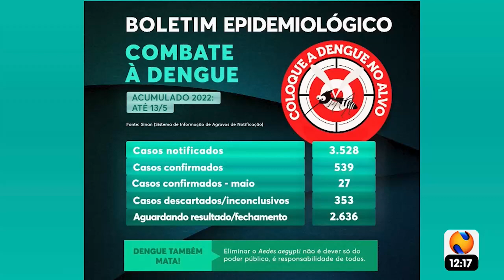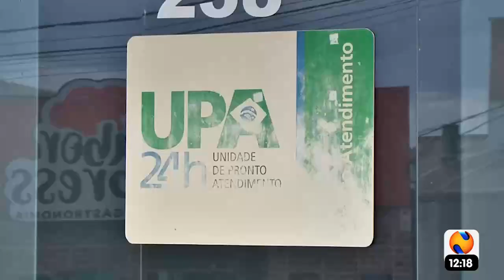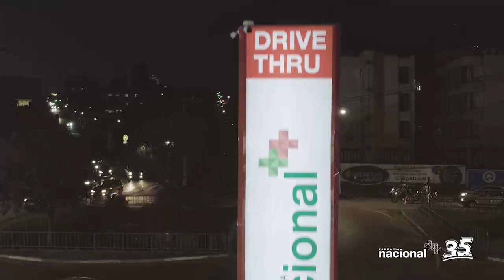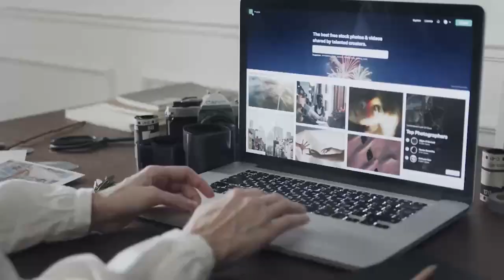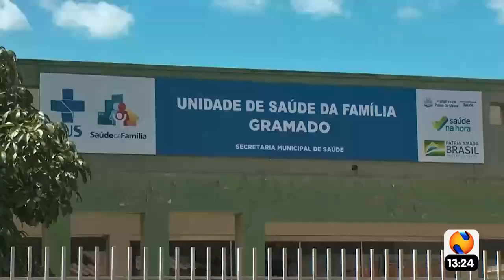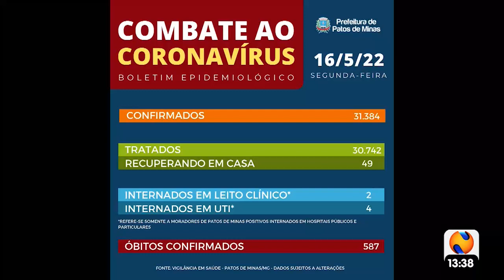PROGRAMA GUY BOAVENTURA 16 05 2022